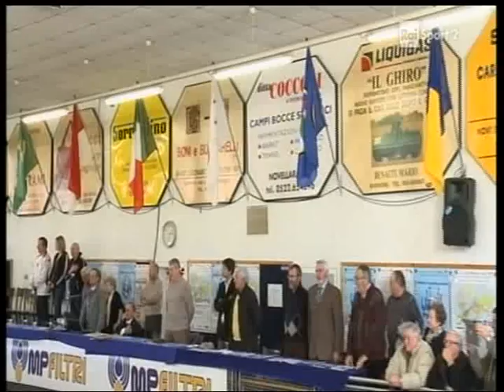35° Pallino d'Oro - Sintesi RaiSport